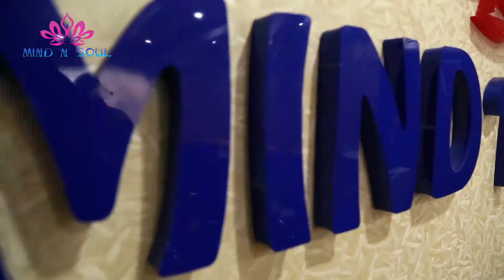Ladies spa Varanasi Mind & soul | REAL FILMS | Yoga & Beauty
Mind N Soul AD Film
Created By: Real Films & Team
Director: Prins Singh
Camera: Sunil Sukla
Scricpt: Vinay Parkash Tiwari
Audio: Shilpee